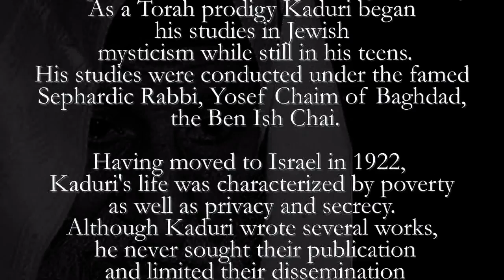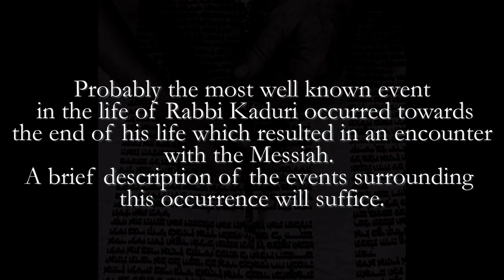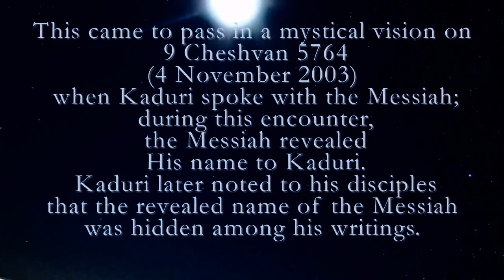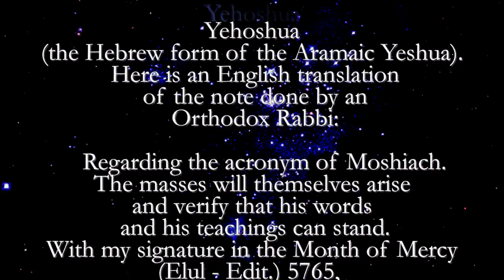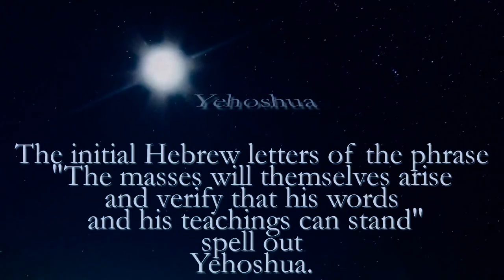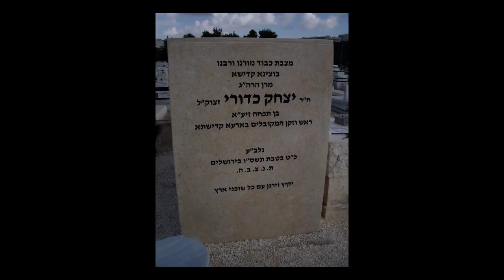Rabbi Yitzchak Kaduri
For whosoever shall be ashamed of me and of my words, of him shall the Son of man be ashamed, when he shall come in his own glory, and in his Father's, and of the holy angels.

Bach - "Ich habe genug"; 1. Arie - Fischer-Dieskau, Richter

Исполнилось сие!
Спасителя, Надежду верных,
приял на руки я, как жажды утоленье;
исполнилось сие!
Увидел я Его,
запечатлелся верою Иисус в глубинах сердца;
и ныне с радостью готов я
отсюда отойти (к Нему).

Oboe, Violino I/II, Viola, Continuo

Ich habe genug,
Ich habe den Heiland, das Hoffen der Frommen,
Auf meine begierigen Arme genommen;
Ich habe genug!
Ich hab ihn erblickt,
Mein Glaube hat Jesum ans Herze gedrückt;
Nun wünsch ich, noch heute mit Freuden
Von hinnen zu scheiden.